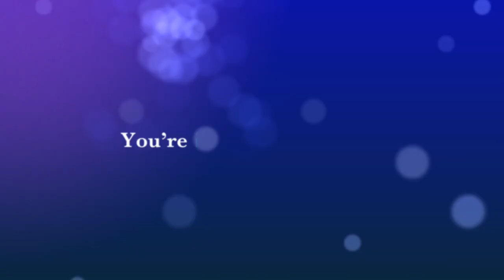District 101 Classy Toasters